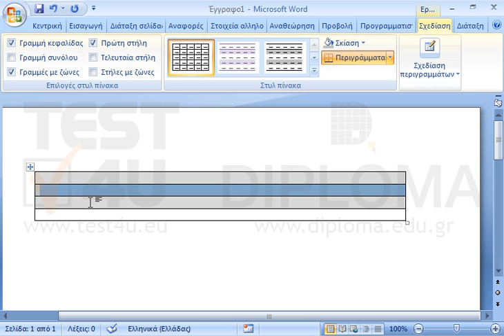Στο τρέχον έγγραφο εισάγετε έναν νέο πίνακα με μία στήλη και 4 γραμμές. Στο πρώτο και τρίτο κελί...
Στο τρέχον έγγραφο εισάγετε έναν νέο πίνακα με μία στήλη και 4 γραμμές. Στο πρώτο και τρίτο κελί εφαρμόστε σκίαση Λευκό, πιο σκούρο, 15% και στο δεύτερο και τέταρτο Λευκό, πιο σκούρο, 25%.

77-418 Microsoft Office Specialist Word Core 2013 - Ελληνική έκδοση